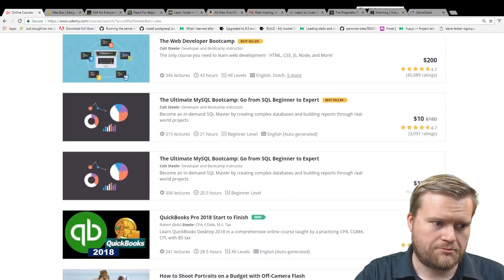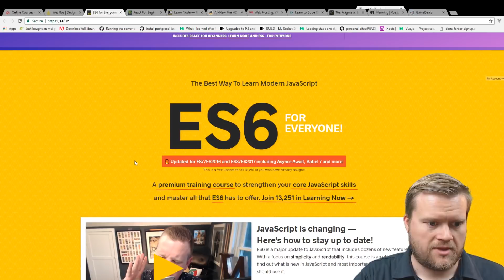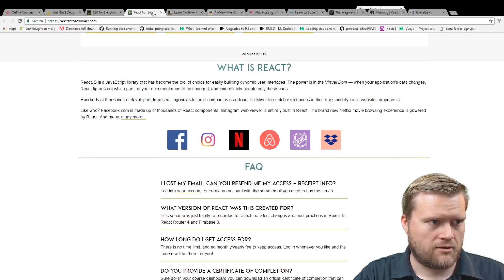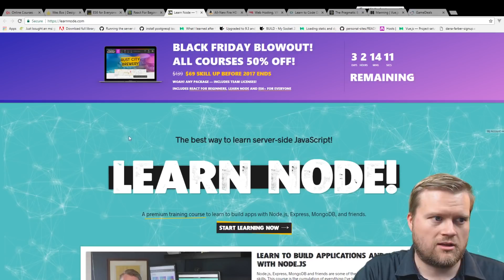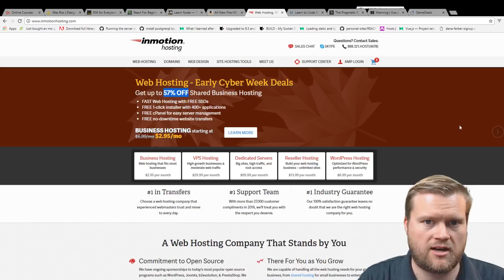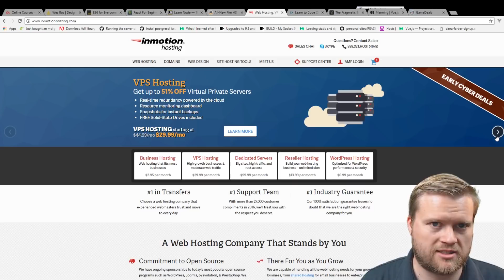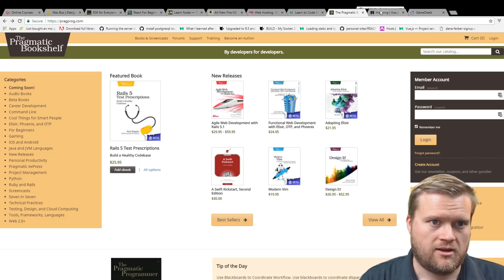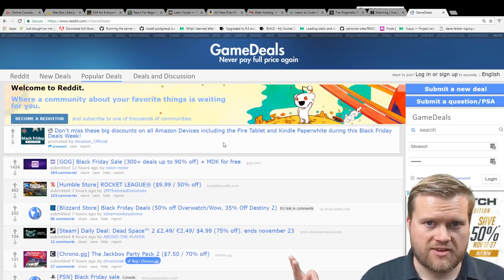TOP BLACK FRIDAY SALES FOR DEVELOPERS IN 2017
Black Friday and Cyber Monday is here! Want to know the best deals for web developers and programmers for Black Friday and Cyber Monday? What should you buy?

Links